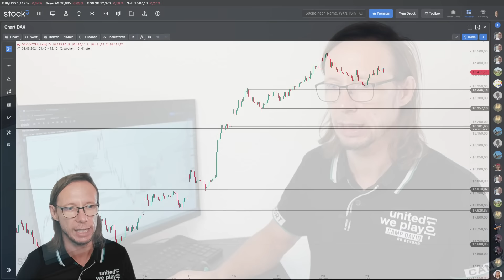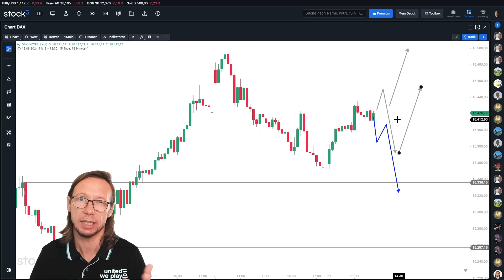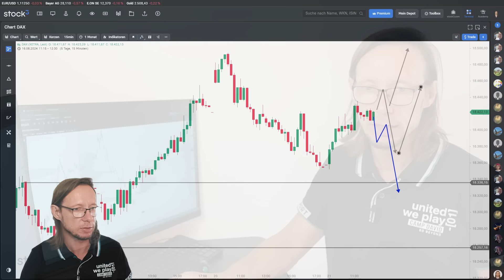Meine aktuelle Tradingrichtung! DAX-Analyse am Mittag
Nach den gestrigen Schwierigkeiten kann sich der DAX heute wieder fangen. Ist das eine neue Chance, um sich in den Index einzukaufen?

DAX am Mittag ist ein stock3 Format von stock3 Experte & Coach Rene Berteit. In diesem Aktien Video Format erfährst Du tagesaktuell, alle wichtigen Trading Signale vom DAX, welche Dir bei Deiner DAX Analyse helfen können. Du möchtest alles zum DAX aktuell wissen? Dann findest Du hier Deine tä0399e DAX Analyse.